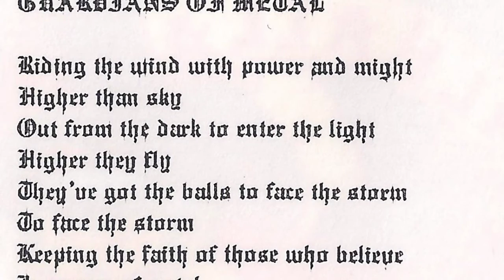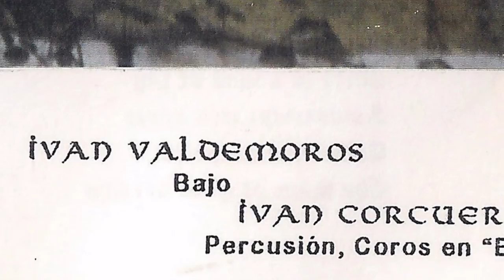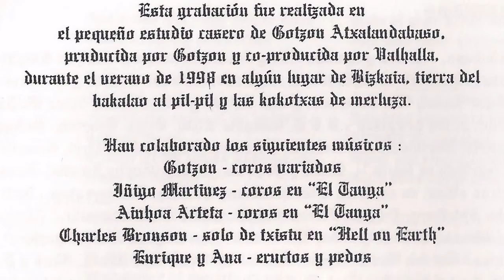VALHALLA - Guardians of metal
Grupo Algorteño que le metia al heavy metal. Comenzaron su andadura en 1997 hasta que en el verano 1998 grabaron este "Guardians of metal"  su primera maqueta que sirvió para dar a conocer un poco más al grupo a nivel nacional, en ducha maqueta tuvieron como tecnico de grabacion a Gotzon Atxalandabaso. El grupo por aquella epoca lo formaban Jevo (voz, guitarra y coros), Iván Corcuera (Batería), Iván Valdemoros (Bajo) y Mikel Martinez(guitarra y coros).